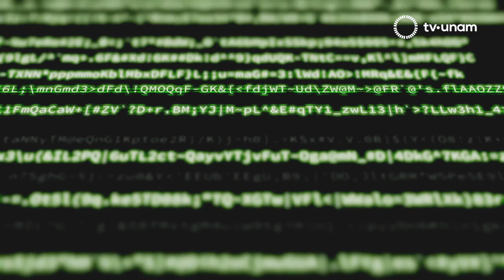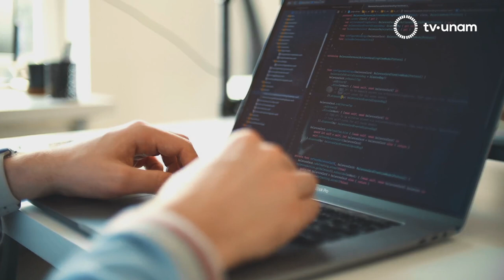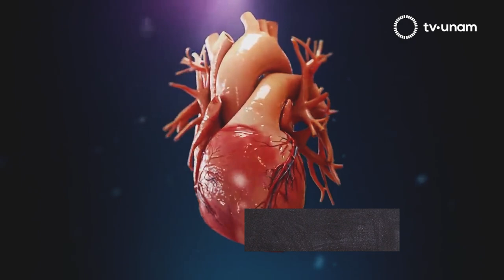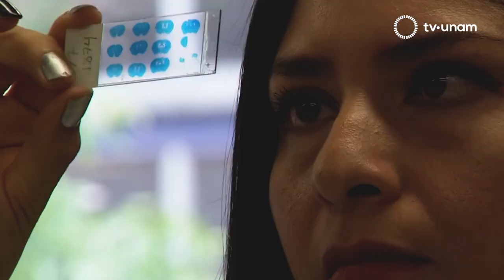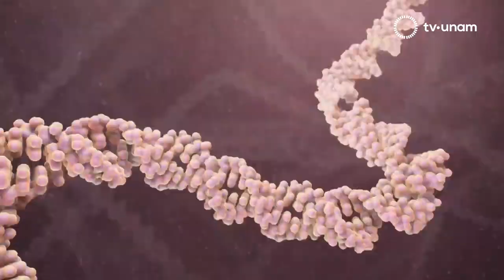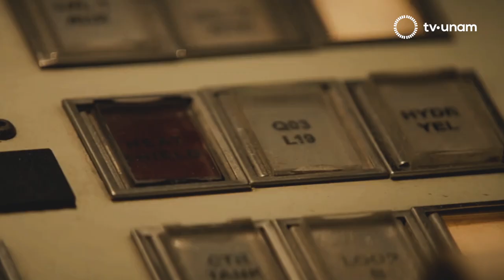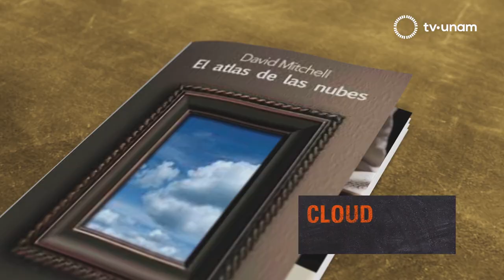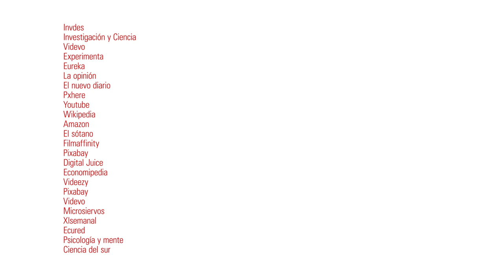5 por CINCO_Efecto mariposa: o por qué siempre llegas tarde (T2. E13)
Si has llegado hasta este CINCO POR CINCO, entérate que no es casualidad, podría ser que hoy el caos y la ciencia expliquen “lo inexplicable” que no le encuentras razón en la vida, se trata quizá de un efecto mariposa, ¿los conoces?